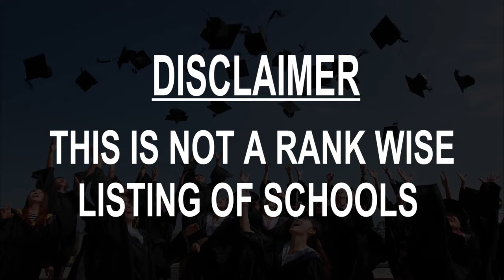Schools around Altamonte Springs, United States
Must Watch.. Best Schools around Altamonte Springs

Click on Bell ICON to get the notification of New Videos.This is not rank wise listing of Top Schools in Altamonte Springs, it's the list of best Schools around Altamonte Springs as per the ratings given by our users.

Listed Schools:

Altamonte Elementary School
525 E Pineview St

Lake Brantley High School
991 Sand Lake Rd

Spring Lake Elementary School
695 Orange Ave

Lake Orienta Elementary School
612 Newport Ave

Forest City Elementary School
1010 Sand Lake Rd

Annunciation Catholic Academy
593 Jamestown Blvd

Saint Mary Magdalen Catholic School
869 Maitland Ave

Annunciation Pre-School
970 Montgomery Rd

Smith Preparatory Academy
1021 Palm Springs Dr

Go Play! Academy
482 E Altamonte Dr